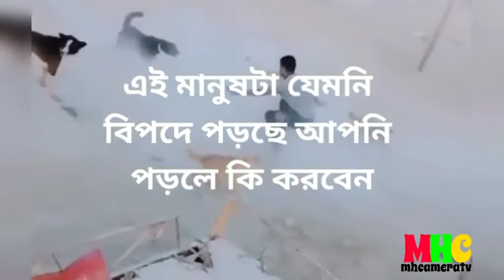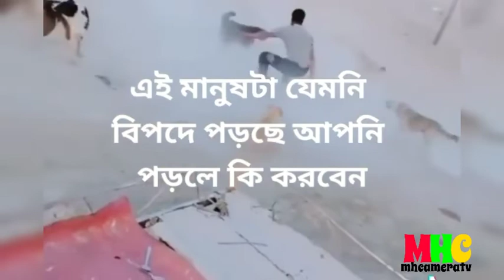কুকুর গুলো লোকটাকে যেভাবে ঘিরে ধরলো।|আপনি না দেখলে বিশ্বাস করতে পারবেন না।